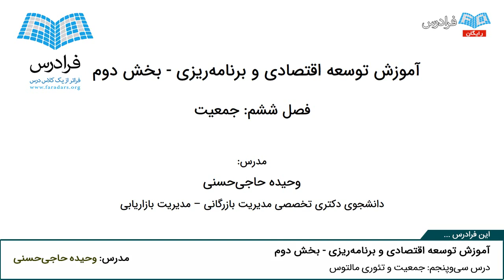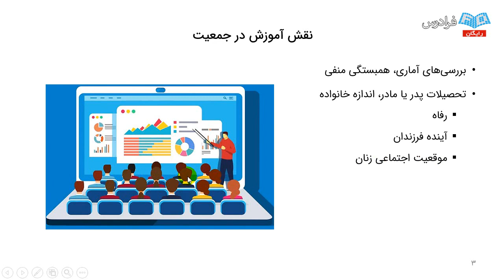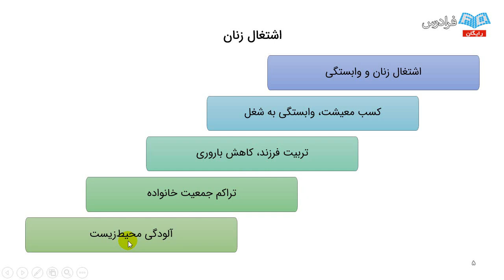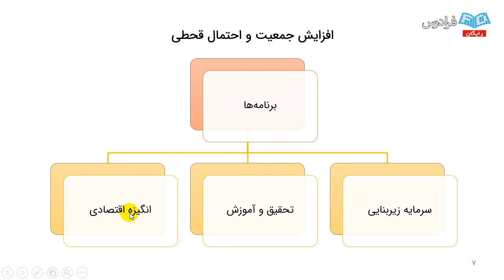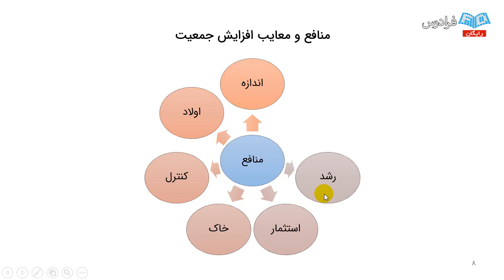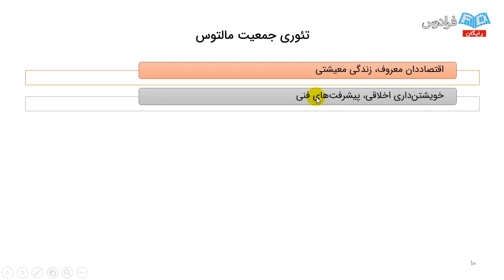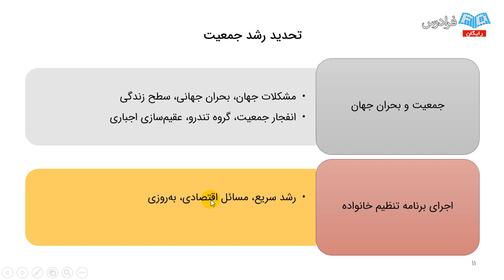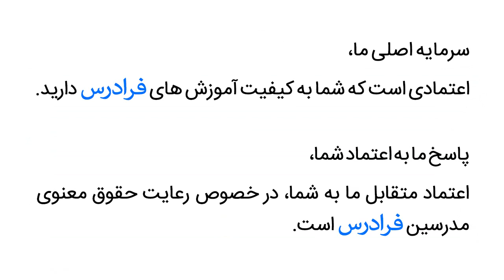آموزش برنامه ریزی و توسعه اقتصادی - جمعیت و تئوری مالتوس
مشاهده آموزش جامع اقتصاد و دروس رشته دانشگاهی

مطالعات و بررسی‌های ارزشمند متعددی در سطوح کشوری و بین‌المللی در زمینه توسعه اقتصادی و برنامه‌ریزی انجام گرفته است. با توجه به اهمیت موضوع و گسترش حوزه آن از خواص به عموم مردم، انتشار آموزشی در این زمینه که منطبق بر اطلاعات و آمار روز باشد، علاوه بر کاربردی که برای دانشجویان دوره کارشناسی رشته‌های اقتصاد، حسابداری و مدیریت و سایر رشته‌های دانشگاهی دارد، می‌تواند اطلاعات بسیار خوبی در اختیار عموم مردم بگذارد.

این آموزش برای این تهیه شده است تا چالش‌های عمده توسعه پایدار جهانی و ملی و حتی محلی را به دانشجویان و دیگر اقشار مردم که به این موضوع علاقه‌مند هستند، معرفی کند. این فرادرس سعی در توضیح بعضی از روابط پیچیده بین جنبه‌های مختلف توسعه شامل: تکنولوژی و توسعه اقتصادی، توزیع درآمد و توسعه اقتصادی، برنامه‌ریزی اقتصادی، تجربه توسعه اقتصادی کشورهای جنوب شرق آسیا، اقتصاد کشورهای در حال توسعه و موارد دیگر دارد.